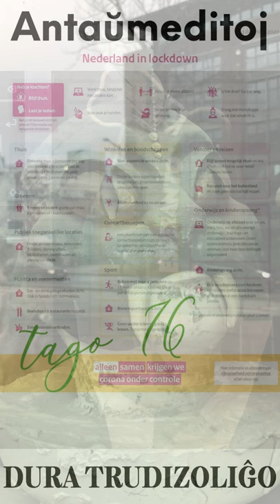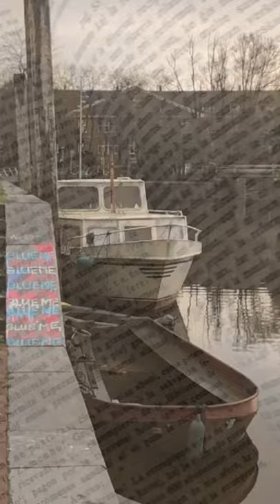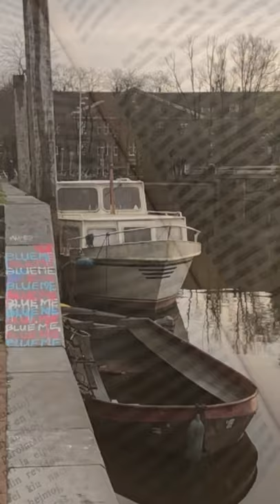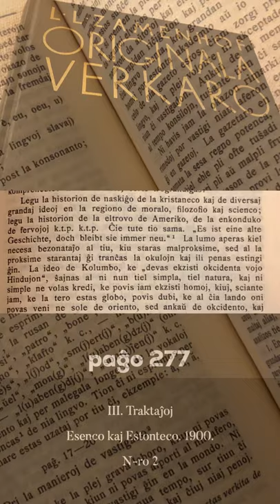Zamenhofa Medito 226 + Antaŭmedito 076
Ne sole de oriento, sed ankaŭ de okcidento. Estas malnova afero, tamen ĝi restas ĉiam nova. Medito pri la novigoj de l' homaro.